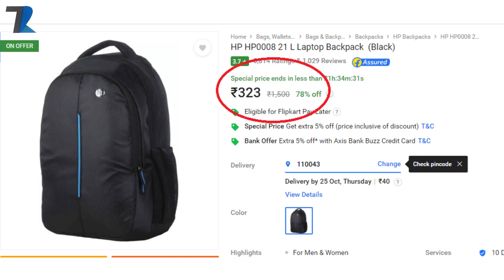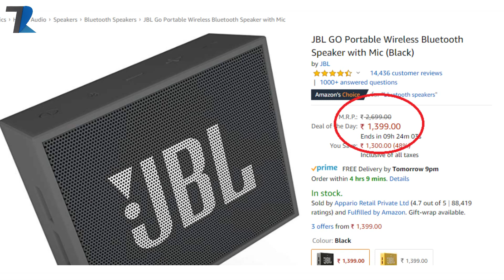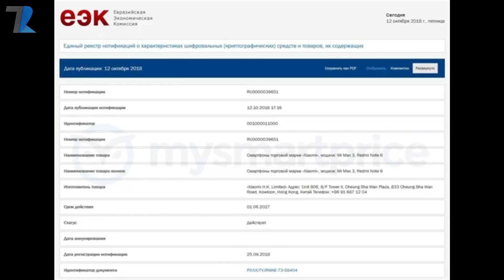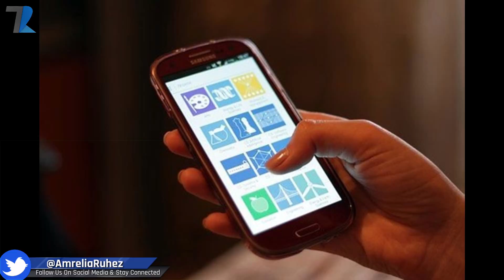Redmi Note 6,HTC Exodus,Ask Disha,Coolpad Note 8,Selfie Death,ZERO FIR Railway,Vivo Carnival-#659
Deals Of The Day :
1. Reebok Duffle Bag (MRP Rs 1799) at Rs 612 only

2. HP Laptop Bag (MRP Rs 1500) at Rs 323 only on Flipkart

3. JBL Portable Bluetooth Speaker (MRP 2699) at Rs 1399

4. SoundBot Earphone with Mic (MRP 1290) at Rs 668

News Covered :Redmi Note 6,HTC Exodus,Ask Disha,Coolpad Note 8,Selfie Death,ZERO FIR Railway,Vivo Carnival